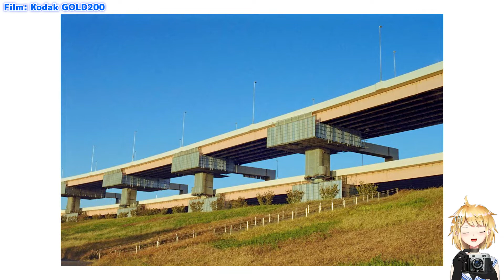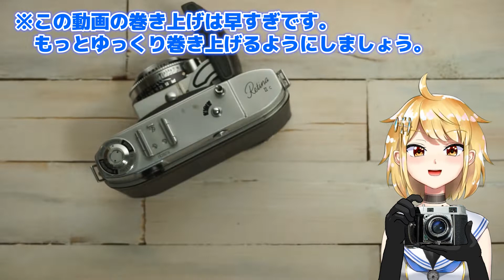Kodak Retina IIc 小窓 (コダック レチナIIc) 作例・解説と使い方【リマスター版】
Kodak Retina IIcについて解説します。
※旧動画に、巻き上げが早すぎるとコメントがありました。レチナの巻き上げは壊れやすいため、ゆっくり指を添えて行ってください。

※この動画は2020年12月10日頃にUPしたもののリマスター版です。

0:00 Retina IIcとは
1:28 作例
4:06 高品質なカメラ
5:28 使い方 蓋の開け方・閉じ方
6:38 フィルムの入れ方
7:24 カウンターのセット
8:10 露出の設定
9:32 ピントを合わせる
9:53 シャッターを切る
10:01 巻き戻し
10:44 まとめ

フィルムカメラ系VTuberの御部スクラです。
カメラ、写真、美術などの話をします。

ハップル様作曲の「ピコピコディスコ - 8bit」
をBGMとして使用させていただきました。